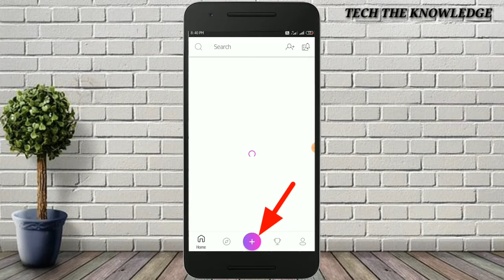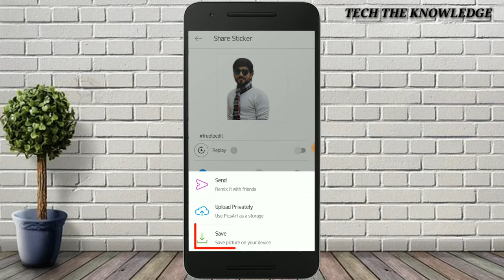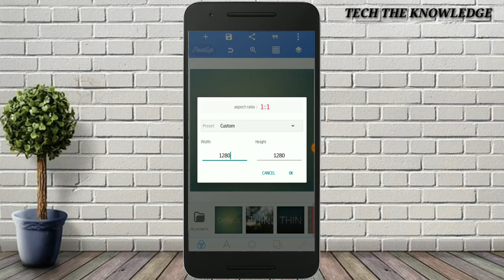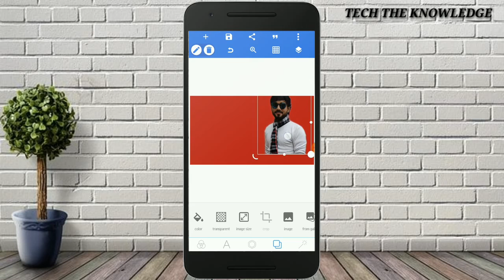How to make White outline thaumbnail photo|Kisi Bhi photo per outline kaise lagaye|techtheknowledge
Howtomakethumbnailphotooutline